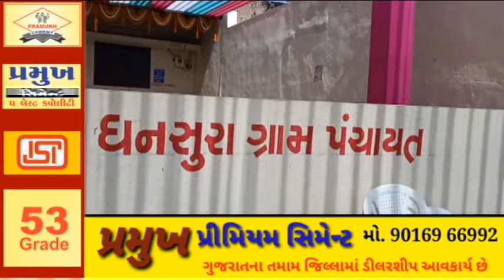SPEEDNEWS17 ધનસુરા માં નવી ગ્રામ પંચાયત નું લોકાર્પણ રમણભાઈ પાટકર દ્વારા કરવામાં આવ્યું .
ધનસુરા માં નવી ગ્રામ પંચાયત નું લોકાર્પણ રમણભાઈ પાટકર દ્વારા કરવામાં આવ્યું .

 પંચાયત ના લોકાર્પણ માં રમણભાઈ પાટકર તથા અરવલ્લી ભાજપ ના પ્રમુખ તથા રામજી મંદિર ના મહંત તથા ગ્રામ જનો હાજર રહ્યા હતા
નવી પંચાયત ડિજિટલ સુવિધાઓ સાથે સજ્જ કરી ને બનાવમાં આવ્યું.

રિપોર્ટર:અનીસ આદમ મોડાસા અરવલ્લી